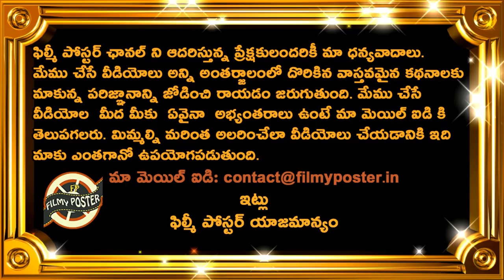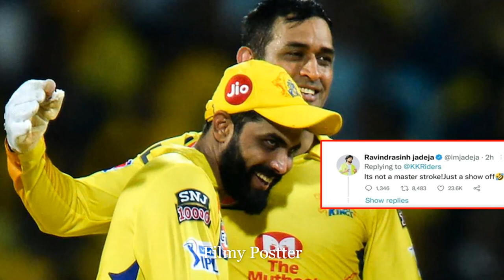Ravindra Jadeja Strong Counter To KKR Troll On Dhoni|IPL 2022 Latest Updates|Filmy Poster